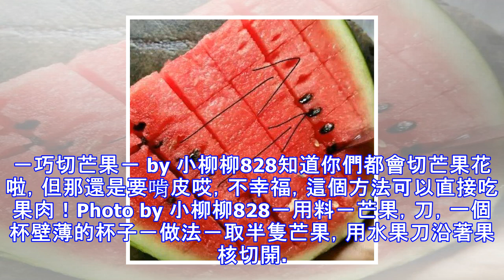多種水果超快速切法，不吐皮不粘手大塊吃果肉！ 快收藏！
你有沒有這樣的感受？任何一種水果，一旦被切成不帶皮的小塊，拿牙籤插著吃，就會變得更加好吃！一口一塊，不用動腦子，不用吐皮，甚至不用洗手！一瞬間覺得生活質量迅速提升。可惜啊，吃起來爽，切起來煩。有沒有什麼辦法，可以在三分鐘內快速切好水果小塊呢？有！往下看！－巧切西瓜方塊－ by HelloNeNe西瓜塊！夏天凍幾塊起來，喝雪碧，蘇打水，扔幾塊進去也超級好喝！  Photo by HelloNeNe－用料－西瓜、水果刀一把－做法－取四分之一的西瓜，按圖切，感覺刀尖到瓜皮為止，不要徹底切斷。  再換一個方向同樣切到瓜皮為止。然後從下面分層，看圖看圖。再切一層。倒出切好的西瓜塊。  在沿著瓜皮把剩下的...